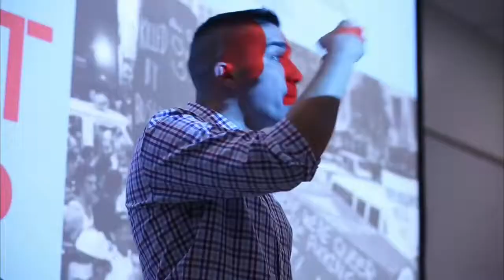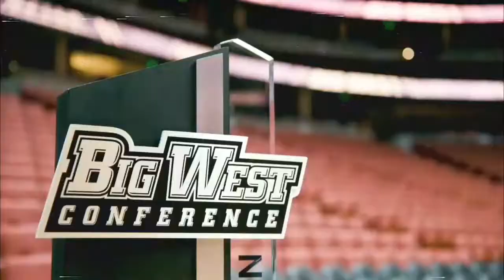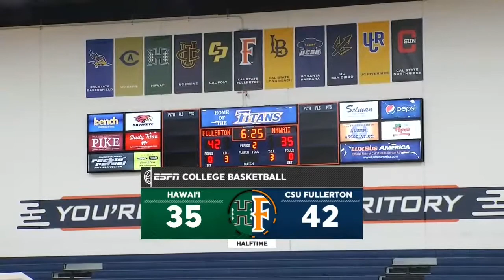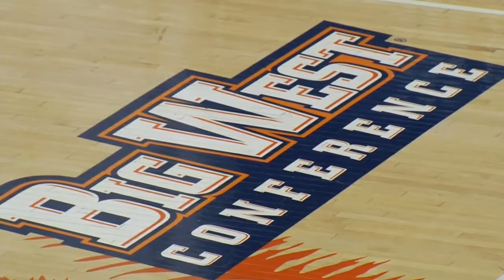NCAAM - Hawai'i Rainbow Warriors @ CSU Fullerton Titans